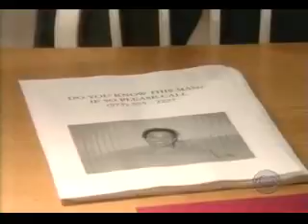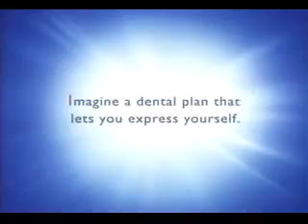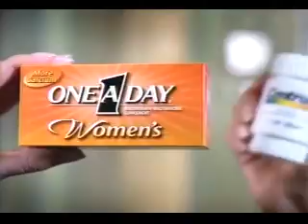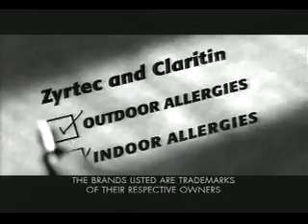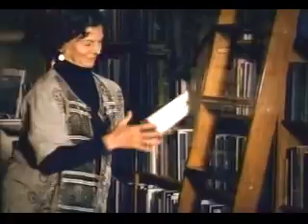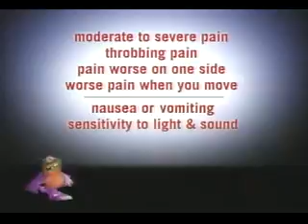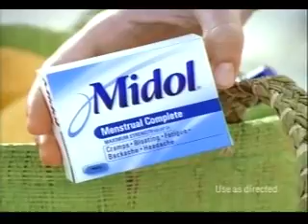ATWT 9 14 04